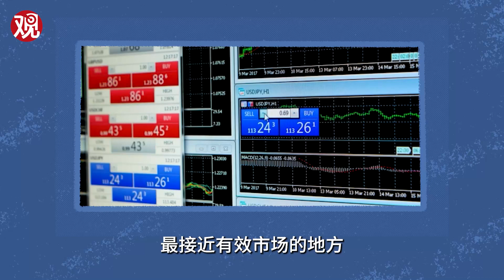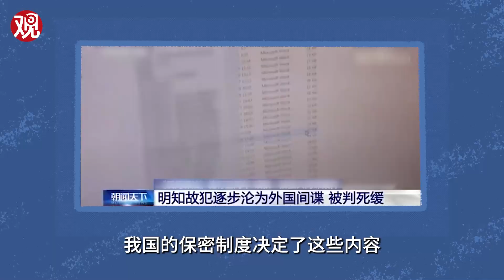施佬：想和军工概念股一起飞，需要哪些军事知识？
爆炸新闻满天飞的2020年，军概股也蠢蠢欲飞。这到底是百年未有的大风口，还是又一次杯具的前奏？系好安全带，调直座椅靠背，打开遮光板，施佬发飞行手册啦